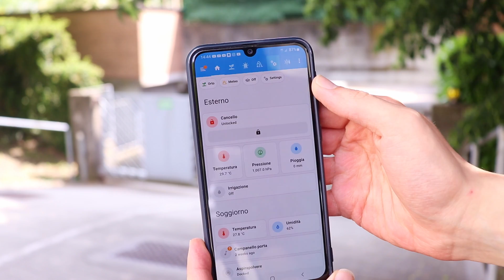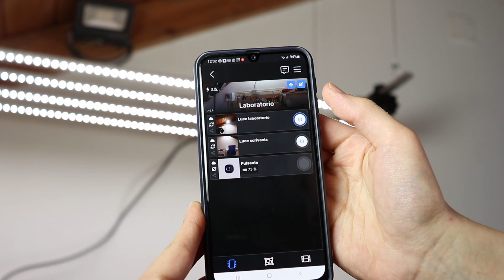Costruiamo un Pannello LED da 100W - Luce per Foto/Video Economica FAI da TE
Oggi costruiamo un pannello LED da ben 100W con una spesa molto ridotta. Per costruire il pannello LED ho usato una striscia LED con un CRI (indice di resa cromatica) molto alto, e ciò, unito al fatto che ha una luce molto morbida, rende il pannello LED molto adatto per fare fotografie e video.